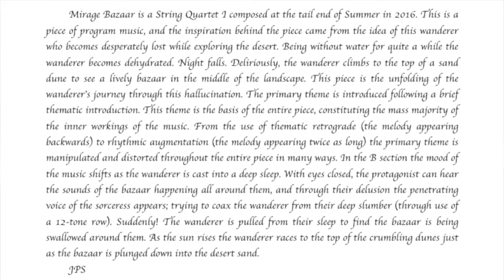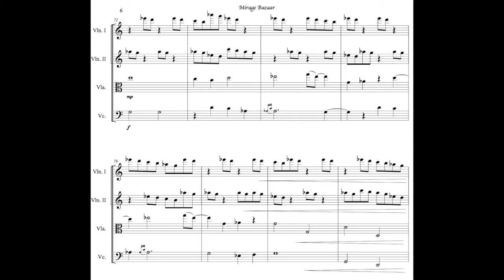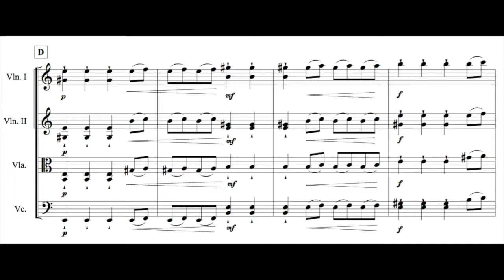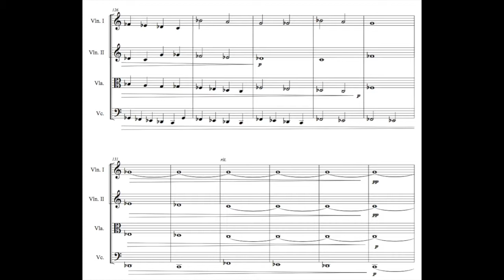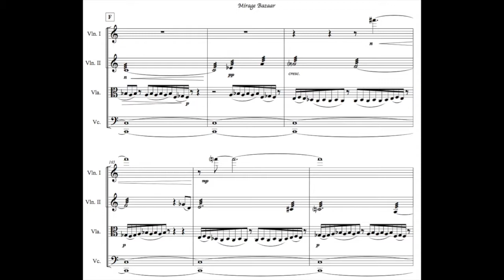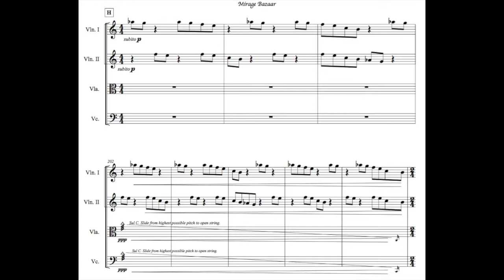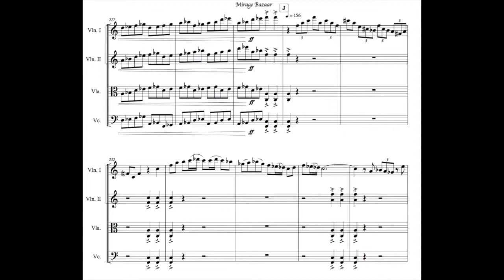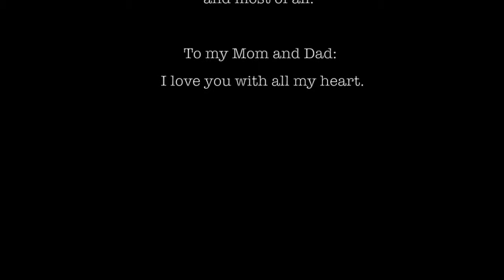Mirage Bazaar for String Quartet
This is a reading of an original composition for String Quartet titled Mirage Bazaar. This piece was selected to be apart of a student composer reading session with the Attacca Quartet when they were resident artists at Texas State University in 2016. Thanks for listening!